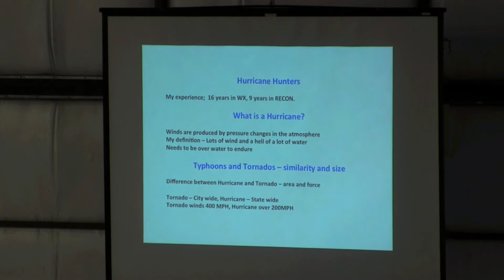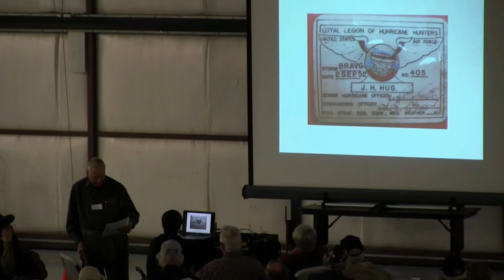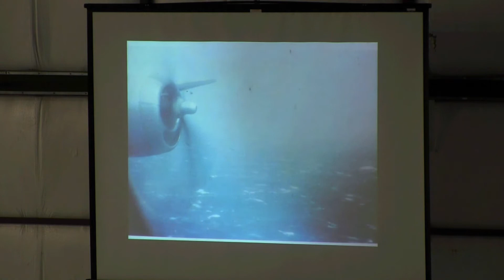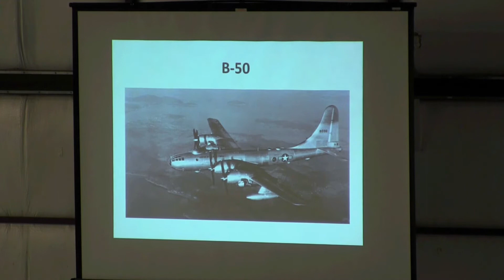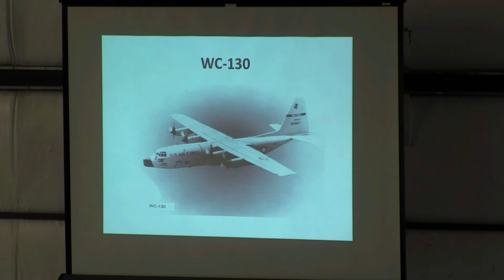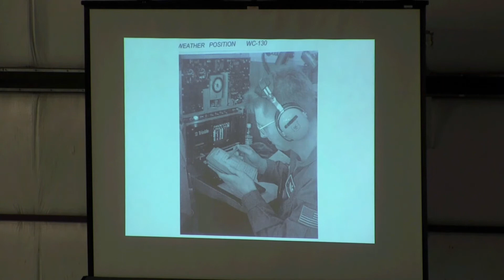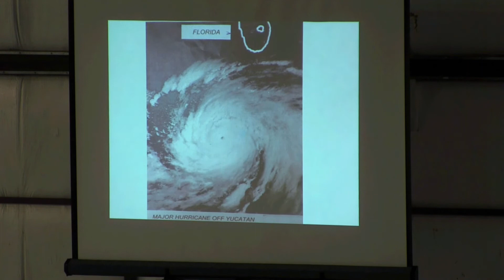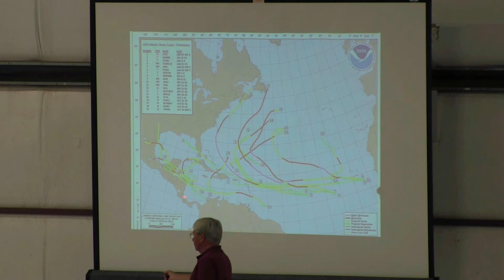Kilroy Coffee Klatch - April 7th 2015 - John Hug - Into the Eye of a Hurricane